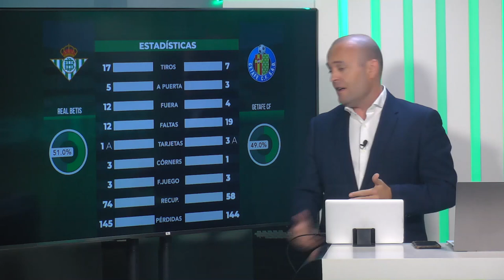🆕| Datos del Betis Getafe en la pizarra táctica de Jesús Botello